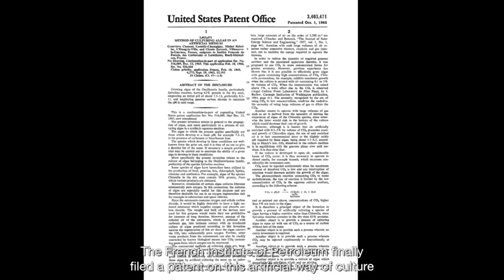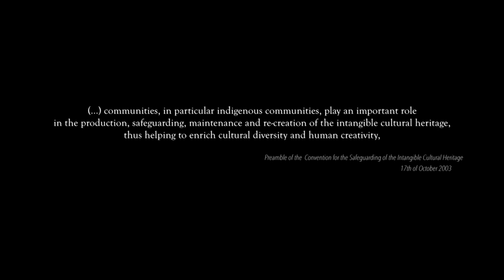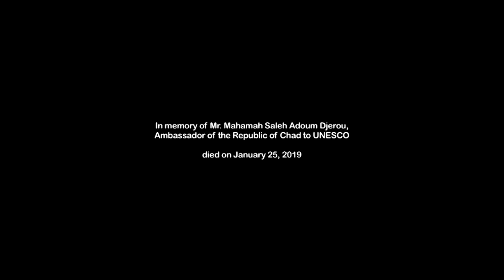Spirulina, Age-Old Traditions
Spirulina, or dié, is an algae that originates from the shores of Lake Chad, cultivated by Kanembu women. Known for its many qualities, it is now used in treatments against malnutrition, as a food supplement and in cosmetics. Through its Lake Chad Biosphere and Heritage Project (BIOPALT), UNESCO is supporting local populations in their green economy projects concerning its production.
This documentary traces the history of spirulina, from its discovery in the Lake Chad basin to its use today and highlights the challenges of its sustainable conservation. It pays tribute to the women of Lake Chad who have offered spirulina to the world.

The video is based on a documentary by Wafik Ghommidh and the archives of Ms and Mr Brandily.